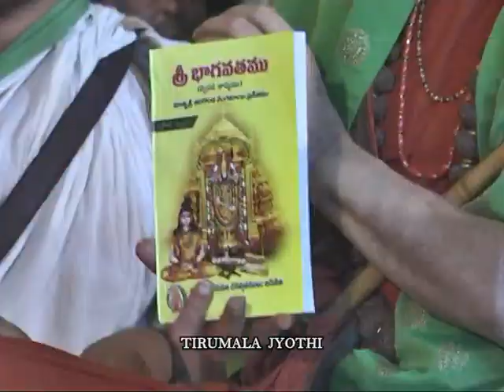TIRUMALA |SRI VENKATESWARA SWAMY TEMPLE |VENGAMAMBA JAYANTHI | ఘనంగా మాతృశ్రీ తరిగొండ వెంగమాంబ జయంతి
VENGAMAMBAJAYANTHI ఘనంగా మాతృశ్రీ తరిగొండ వెంగమాంబ జయంతి
 శ్రీవారిపై అచంచలమైన భక్తి విశ్వాసాలు ప్రదర్శించిన మాతృశ్రీ తరిగొండ వెంగమాంబ తన రచనలతో స్వామివారి వైభవాన్ని వ్యాప్తి చేశార‌ని విశాఖ శార‌ద పీఠాధిప‌తి శ్రీ‌శ్రీ‌శ్రీ స్వ‌రూపానందేంద్ర‌స్వామిస్వామీజీ పేర్కొన్నారు. మాతృ శ్రీ తరిగొండ వెంగమాంబ 292వ జయంతి ఉత్సవాలు ఆదివారం తిరుమలలోని నారాయణగిరి ఉద్యానవనంలో ఘనంగా జరిగాయి.
ఈ సందర్భంగా శ్రీ‌శ్రీ‌శ్రీ స్వ‌రూపానందేంద్ర‌స్వామి స్వామీజీ అనుగ్రహభాషణం చేస్తూ వెంగమాంబ తన సాహిత్యం, సంకీర్తనల ద్వారా అప్పట్లో సమాజంలో ఉన్న సమస్యలకు వ్యతిరేకంగా పోరాడి సంస్కరించారని తెలిపారు. వెంగమాంబ చరిత్రను అధ్యయనం చేయడం ద్వారా భగవద్గీత, రామాయణం, మహాభారతం, ఉపనిషత్తుల్లోని అంశాలను తెలుసుకోవచ్చన్నారు. టీటీడీ త‌రిగొండ వెంగ‌మాంబ ప్రాజెక్టు స్థాప‌న‌లో విశాఖ శార‌ద పీఠం విశేష కృషి చేసింద‌న్నారు. తాళ్ళ‌పాక అన్న‌మాచార్యుల‌వారు త‌న సంకీర్త‌న‌ల‌తో శ్రీ‌వారిని ద‌ర్శించార‌ని, వెంగ‌మాంబ స‌జీవ స‌మాధి త‌రువాత కూడా స్వామి ఆల‌యానికి ద‌గ్గ‌ర‌గా ఉండి సేవిస్తున్నార‌న్నారు. టీటీడీ వెంగమాంబ జయంతి ఉత్స‌వాల‌ను ఘ‌నంగా నిర్వ‌హిస్తున్నందుకు స్వామిజీ అభినందించారు.

ముందుగా సాయంత్రం 5.30 గంటలకు శ్రీదేవి, భూదేవి సమేత శ్రీ మలయప్పస్వామివారు శ్రీవారి ఆలయం నుంచి ఊరేగింపుగా నారాయణగిరి ఉద్యానవనంలోని శ్రీ పద్మావతి వేంకటేశ్వర పరిణయోత్సవ మండపానికి వేంచేపు చేశారు. సాయంత్రం 6.00 గంటలకు ఊంజల్‌సేవ ప్రారంభమైంది. ఈ సందర్భంగా ఎస్వీ సంగీత నృత్య క‌ళాశాల అధ్యాప‌కులు, అన్నమాచార్య ప్రాజెక్టు కళాకారులు తరిగొండ వెంగమాంబ య‌క్ష‌గానం సంకీర్తనల గోష్టిగానం నిర్వహించారు. ఇందులో ” గణనాయక శరణు…., బాలగోపాలం భజే హే మనసా…., వచ్చెను కృష్ణడు వగమీరగ…., శ్రీ మదన గోపాల శృంగరారసలీల……..నంద నంద‌తే న‌మో న‌మో…….., జయమంగళం నిత్య శుభ మంగళం….” తదితర సంకీర్తనలు భక్తులను ఎంతగానో ఆకట్టుకున్నాయి.